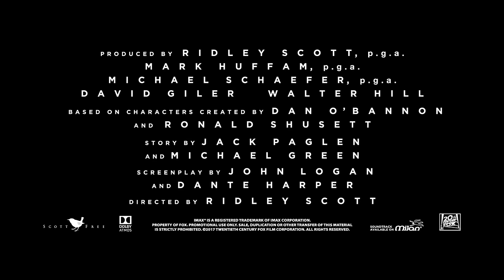ALIEN: CONVENANT | International Trailer #1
Alien: Covenant International Trailer #1: Check out the trailer for the upcoming sci-fi thriller Alien: Covenant, starring Michael Fassbender, Katherine Waterston, Billy Crudup, Danny McBride, Nathaniel Dean, Alexander England, Benjamin Rigby.